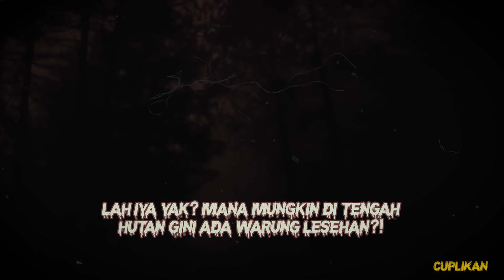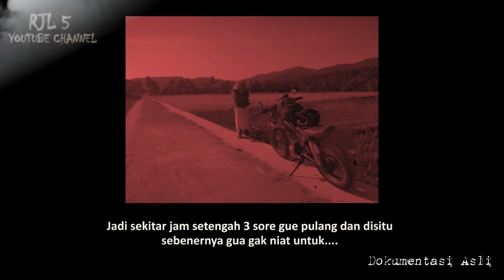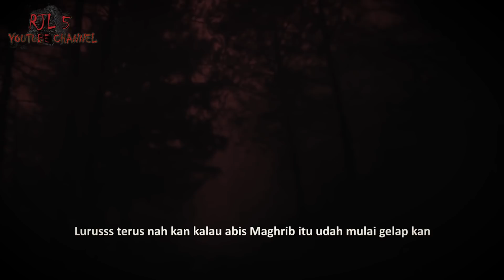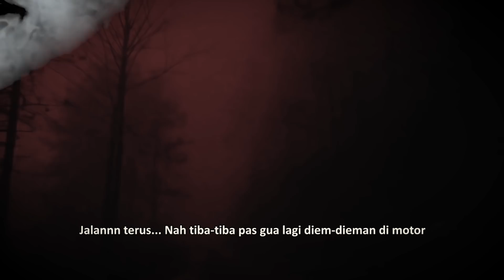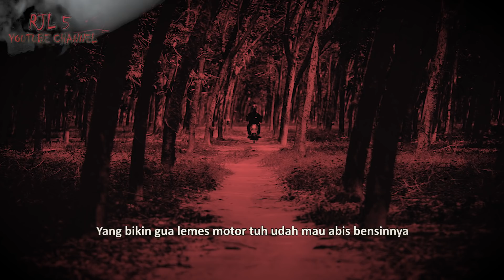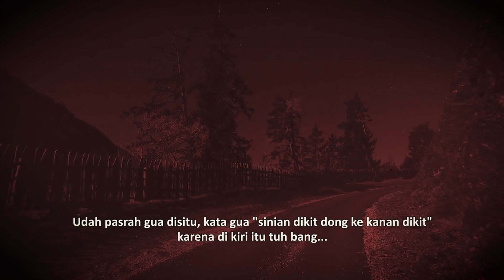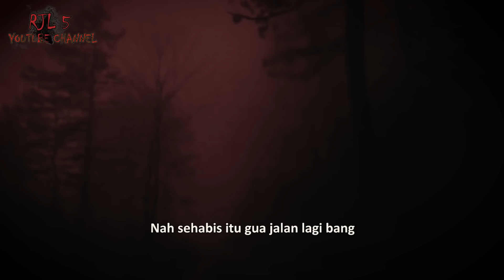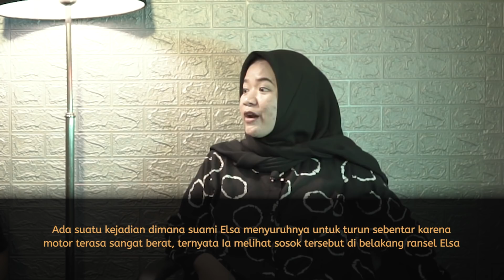NIAT PULANG KAMPUNG PAKE MAPS MALAH NYASAR KE HUTAN GAIB??! KISAH MISTERI PERJALANAN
Pulang kampung tentu menjadi satu momen yang ditunggu-tunggu oleh banyak orang. Bertemu sanak-saudara saling melepas kangen satu sama lain.

Tapi pernahkah kamu berpikir jika pulang kampung malah berujung menjadi petaka?

Seperti yang dialami Elsa dan Suaminya saat pulang kampung naik motor malah tersesat di hutan Subang, Jawa Barat!

Mereka yang berangkat siang hari menggunakan maps tau-taunya sampe malam malah nyasar masuk ke hutan! Di sana mulai terjadi keanehan-keanehan pada elsa & suami seperti lampu motor yang rusak, pengendara misterius, warung gaib dan penampakan-penampakan lainnya.

Sebenarnya apa yang terjadi?

Simak Full cerita horor / kisah misteri ini serta temukan pesan dibalik kisahnya!

SKRIPSI BERUJUNG PETAKA!! CERITA HOROR